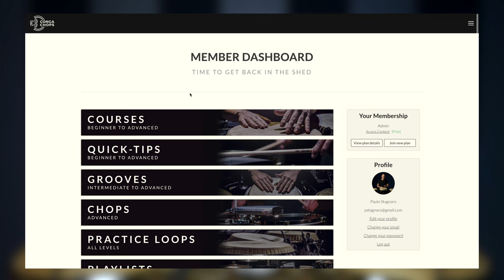How to Play a Funk Groove on Timbales | Timbal Lesson | CongaChops.com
Learn how to play a funk groove on Timbales!
► Start Your FREE Conga Chops Trial for 225+ Full Step-By-Step Lessons
► Check out our full line up of Legends x CongaChops Tee’s: CongaChops.com/apparel

This video is a preview from our NEW Members-Only Timbal Groove Toolbox Course, where Marcos analyzes and explains how to play a funk groove on timbales. If you have any questions or need clarification - just post a comment and ask :)

Over 2.500 percussionists have enrolled for a Conga Chops Membership and are making a real difference in their playing. Whether you’re just starting out or you’re already a working professional looking to take your to your playing to the next level, click here to find out more and grab your 7-Day Free Trial: CongaChops.com/memberships